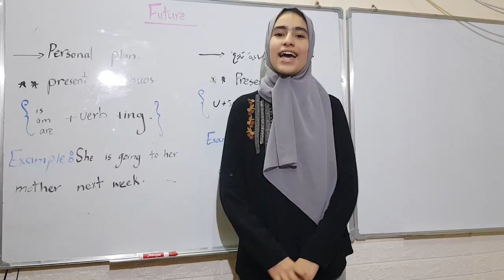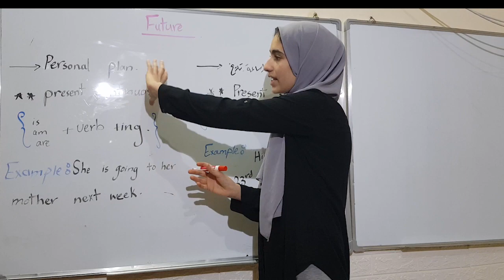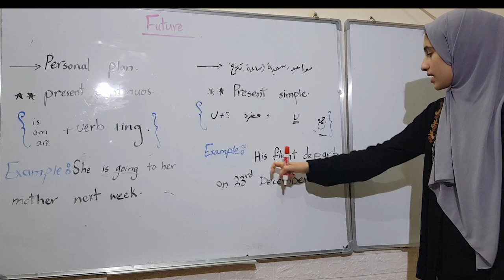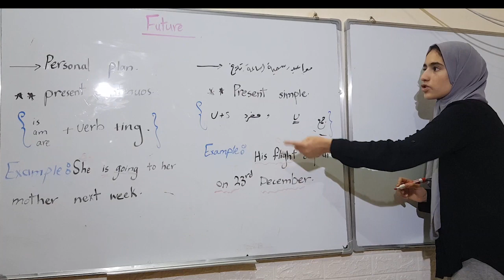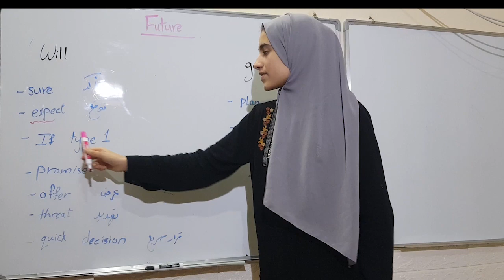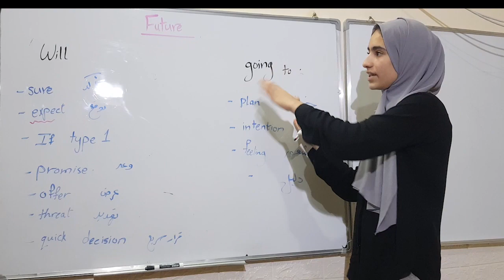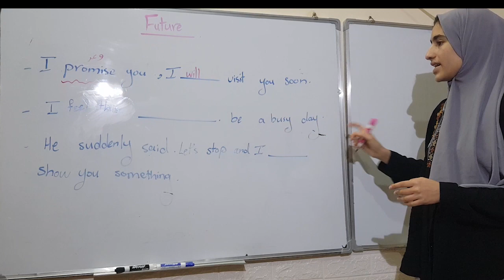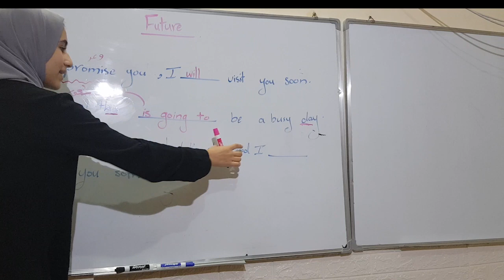شرح قاعدة الوحدة الاولى الصف العاشر المنهاج الفلسطيني Future tense